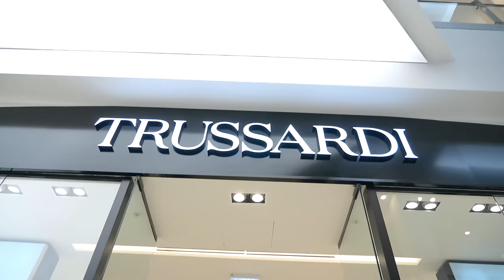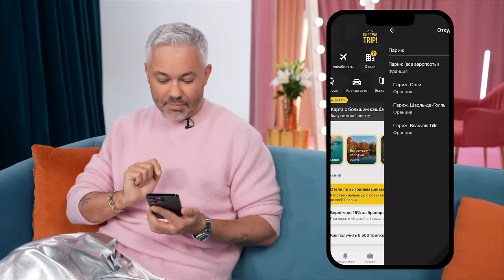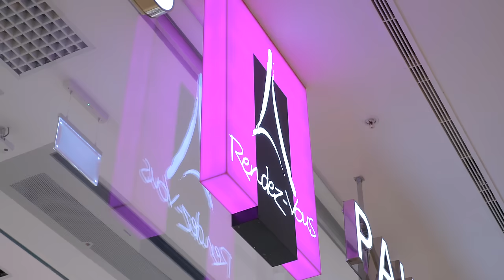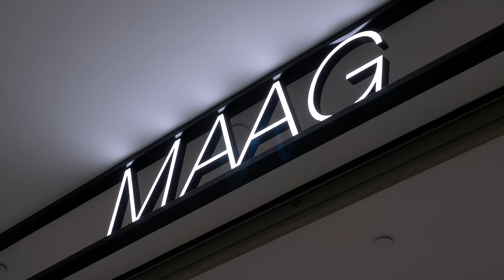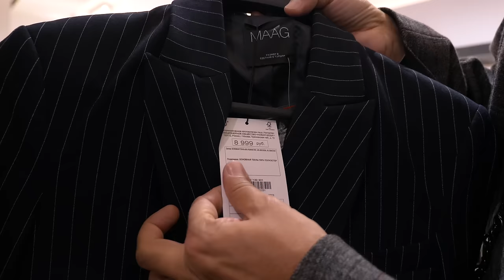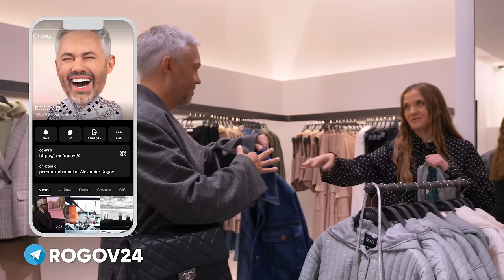ШОПИНГ VLOG // Trussardi, Rendez-Vous и Maag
Всем привет! На связи Александр Рогов и это новый шопинг влог на канале ROGOV LIVE. Сегодня вас ждет обзор одежды из магазинов ТЦ Метрополис. Мы оценим женскую и мужскую коллекции итальянского бренда Trussardi, обувь и аксессуары в магазине Rendez-Vous, а также ассортимент бренда одежды Maag. Приятного и полезного просмотра!

Приложение OneTwoTrip - отели, апартаменты и билеты по всему миру с возможностью оплаты российскими картами
erid: Kra24B16V

00:00:00 - Идём в метрополис
00:01:23 - Во что мы одеты?
00:03:50 - TRUSSARDI
00:32:05 - Наши оценки магазину
00:32:50 - Rendez-vous
00:45:49 - Оценки магазину
00:46:52 - Магазины ТЦ “Метрополис”
00:47:18 - MAAG
01:12:56 - Оценки магазину
01:14:17 - Завершение